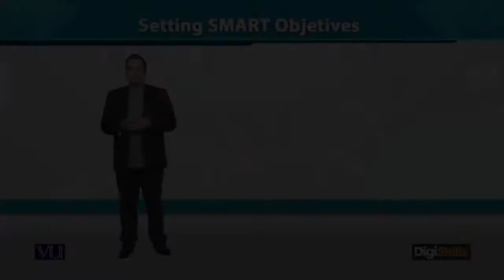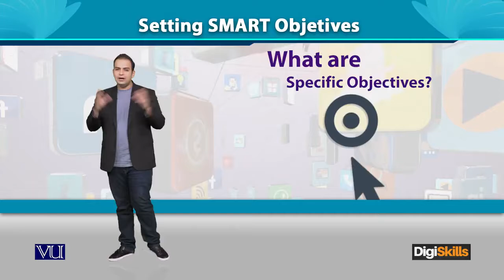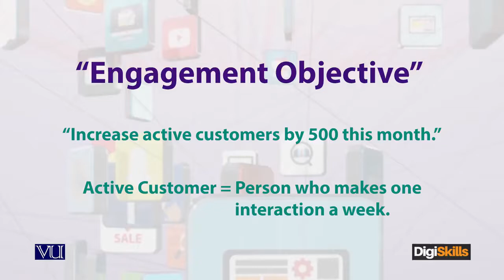Topic 175 | DM Plan Setting SMART Objectives | Digital Marketing